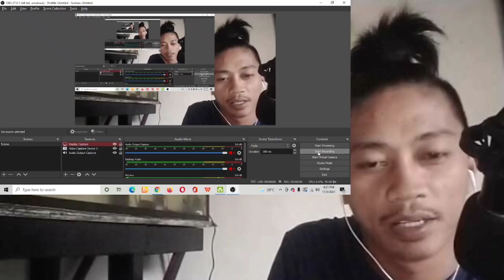PANKAY SERYE MANG KEPWENG AND SUPER MARIA PRESENT/ naning reaction